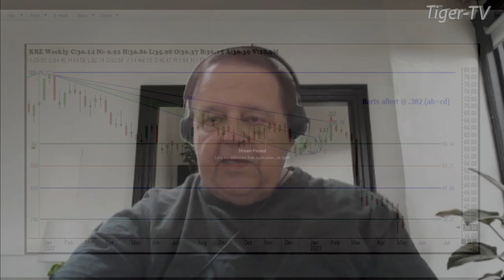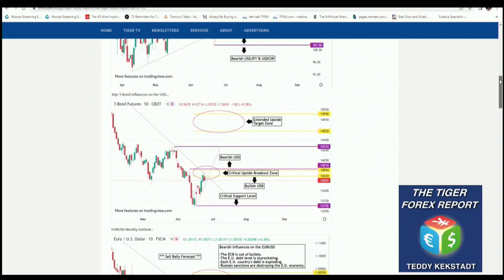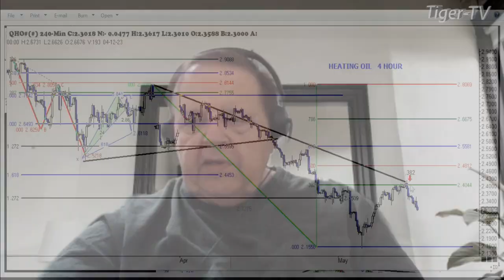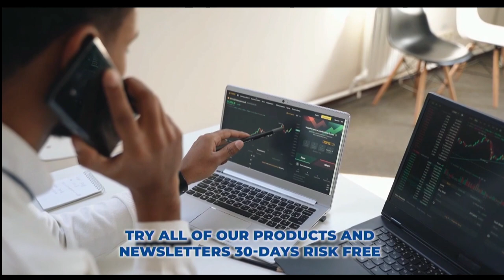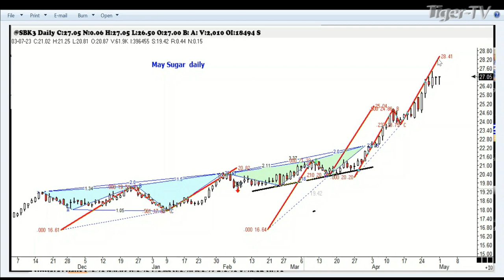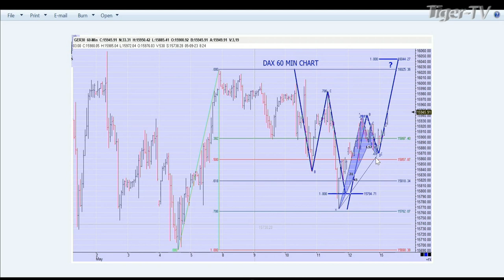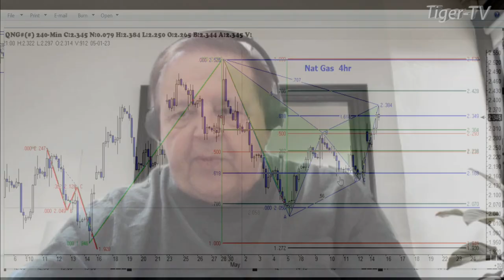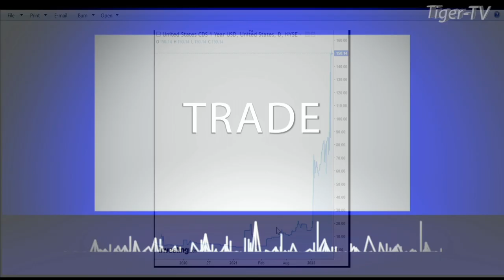May 15th, Trade What You See, Hour 2 with Larry Pesavento on TFNN - 2023